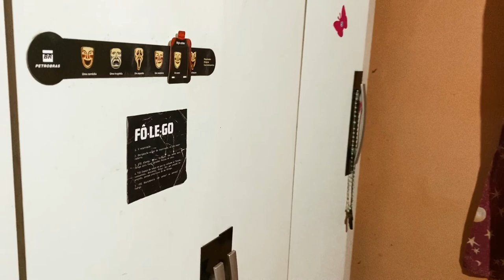Uma Mulher: Eu Sou Maria - Ananindeua (PA)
Uma mulher que enfrenta com fé seu dia a dia e que busca ser luz e levar a paz paraa todos que estão ao seu redor. Mas ela não é somente santa, ela é felicidade que tem em suas entranhas e seu ventre o poder de gerar vida, ela é luta que batalha com os problemas que aparecem sem esmorecer e mesmo quando fraqueja, se ergue e se levanta soberana, ela é força que aguenta os afazeres de uma casa, de um trabalho, de um estudo, de uma família, de um serviço e por ai vai. Vai caminhando conosco, nos abençoando e nos conduzindo.

ELENCO: Poliana Almeida, Dalila Costa, Vanessa Luz, Eduardo Amorim; DIREÇÃO E SONOPLASTIA: Leonardo Bahia;
VÍDEO E EDIÇÃO: Iago Pedrosa